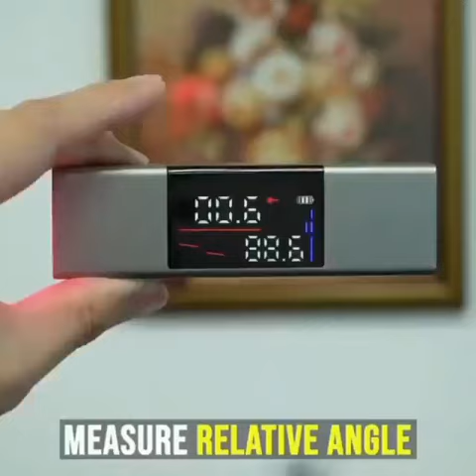Laser Level Angle Ruler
About this item:
Automatic Calculation: The laser measure has function of Automatic calculation of area and volume and others.
Light weight/ Compact, the handheld laser measurement tool is a very good gift for realtors.
The laser distance meter comes with laser precision technology.

Multiple measurement models: digital tape measure has model of Distance, volume, area measurement, continuous measurement, height measurement, angle measurement.
The Tint meter is very easy to use. One button operation , one key to measure.
Easily measure hard-to-access areas like high ceilings without climbing a ladder.

Specification:
Type: Digital display angle ruler.
Measuring range: 360°
Measurement accuracy: ±0.5°
Scope of application: Indoor distance ≤10m.
Material: Aluminum alloy matte body.
Size: 120*20*35mm.